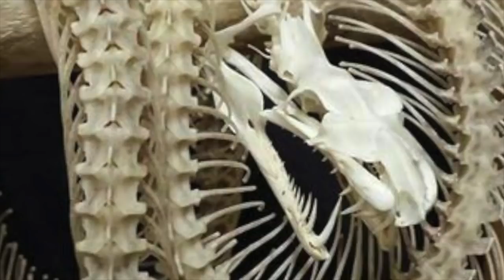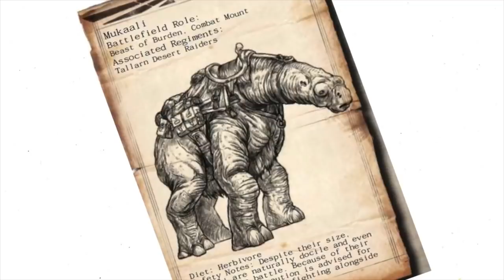40 Facts and Lore on Creatures of Warhammer 40K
40 Facts and Lore on Creatures of Warhammer 40K

Objective Markers

Art